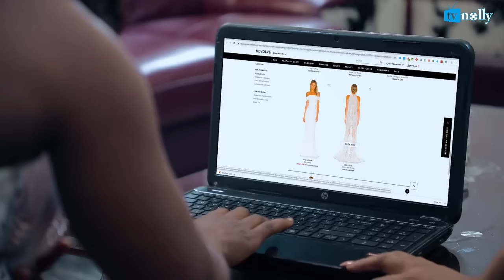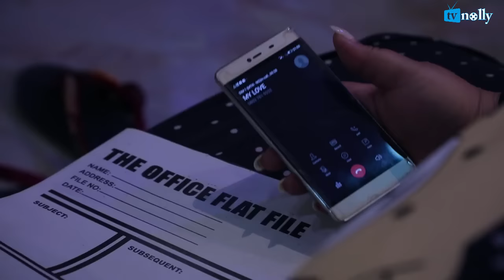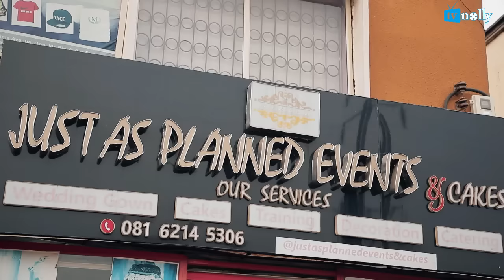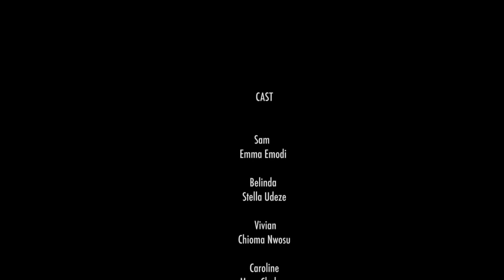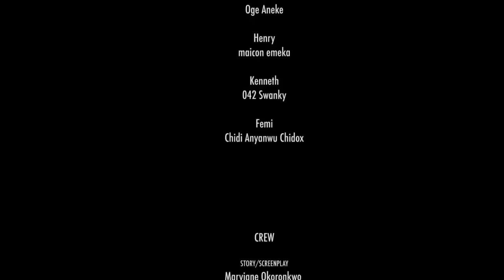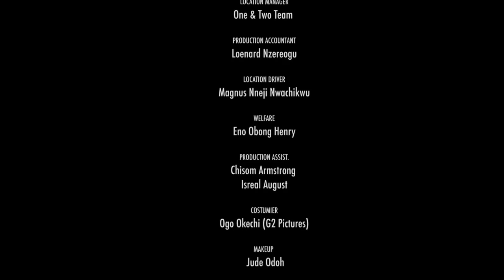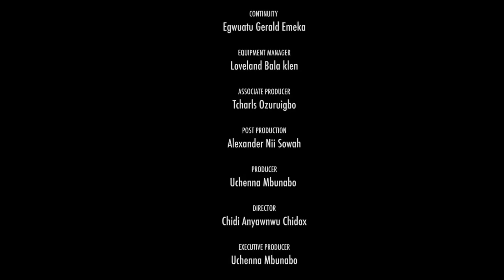The Young Widow Needed Love But Was Unlucky Until Her New Gateman Came-NG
Cast:
Producer:
Director:
age but a number